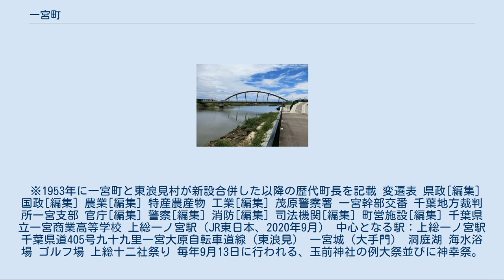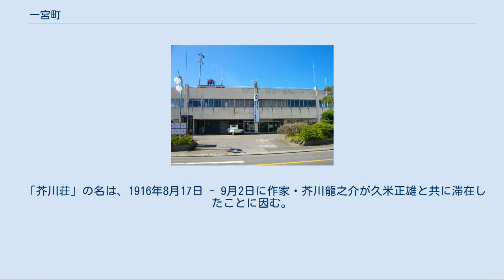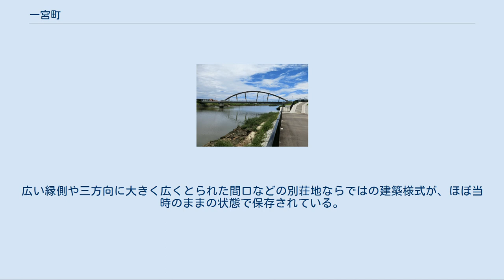一宮町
一宮町（いちのみやまち）は、千葉県の東部に位置し、長生郡に属する町。
サーファーの聖地や別荘地としても知られ、2020年東京オリンピックのサーフィン競技会場、釣ヶ崎海岸を有する。
 一宮川（二級河川） 千葉県東部に位置し、県庁所在地である千葉市から約35キロメートルの距離である。
都市雇用圏における東京都市圏に含まれ、茂原市への通勤率は15.5%（平成22年国勢調査）。
なお、東京国際空港や神奈川県からは東京湾アクアライン若しくは東京湾フェリーを利用した場合が移動距離の短縮となる。
 太平洋（外房）に面し、九十九里平野および九十九里浜（九十九里海岸）の最南部に位置する。
北部を一宮川が東西に横断して太平洋に流れる。
西部は房総丘陵の端部で山林に長く深い谷津が伸びており、農業用水用の溜池が点在している。
東部は九十九里浜の砂浜海岸になっている。
東日本旅客鉄道の外房線と国道128号が町域中央をほぼ南北に縦貫しており、中心市街地は上総一ノ宮駅周辺に広がっている。
上総一ノ宮駅は東京・千葉方面からの快速電車終着駅であるため、駅周辺では住宅開発が進みつつある。
 東浪見に浪切地蔵があり、元禄地震の大津波が太平洋より内陸に約1.3キロメートル、標高約5メートルの位置まで遡上したため災害記念碑として残されている。
 平成27年国勢調査より前回調査からの人口増減をみると、2.22％減11,767人であり、増減率は千葉県下54市町村中25位、60行政区域中31位。
 ※1953年に一宮町と東浪見村が新設合併した以降の歴代町長を記載 変遷表 県政[編集] 国政[編集] 農業[編集] 特産農産物 工業[編集] 茂原警察署 一宮幹部交番 千葉地方裁判所一宮支部 官庁[編集] 警察[編集] 消防[編集] 司法機関[編集] 町営施設[編集] 千葉県立一宮商業高等学校 上総一ノ宮駅（JR東日本、2020年9月） 中心となる駅：上総一ノ宮駅 千葉県道405号九十九里一宮大原自転車道線（東浪見） 一宮城（大手門） 洞庭湖 海水浴場 ゴルフ場 上総十二社祭り 毎年9月13日に行われる、玉前神社の例大祭並びに神幸祭。
（※正確には9月10日の鵜羽神社お迎え祭も含む。）西暦807年（大同2年）に始まる。
 「十二社まつり」や「上総はだか祭り」などの通称は主に神幸祭の方を指す。
 上総の国一宮まつり 毎年9月上旬（最近では主に第1・2土曜日）に行われる。
通称・上総おどり。
 祭りのメインは「上総おどりコンクール」で町内の学校やクラブ、企業など20連ほどの団体が参加する。
 また他にも、町内の小中学校・高校の金管・吹奏楽部の演奏・パレードや、「なぎさ太鼓」（和太鼓）の演奏、テント村での駄菓子などの模擬店や地元の農作物の販売など、様々な催し物が行われる。
 納涼花火大会 毎年、主に8月上旬に行われる。
打ち上げ場所は一宮海岸の北端、一宮川河口付近。
打ち上げられる花火は約5000発。
 上総火まつり 1995年より毎年元旦に、一宮海岸で行われている。
夜明け間から始まり、浜辺では燃え盛る大きな火やぐらと「なぎさ太鼓」の音色で、初日の出を迎える。
 灯篭流し 毎年お盆に一宮川で行われていたものが川が汚れてしまうため行われなくなったが、2009年8月に20年振りに復活した。
 ポンポン船（一宮川観光汽船） 毎年夏に、上総一ノ宮駅から一宮海岸への観光客を輸送するために、一宮川を航行していた小型の観光汽船。
 愛称である「ポンポン船」の名前は、エンジン音が「ポンポン」と聞こえるところから。
 駅から300メートル程北の、外房線の一宮川橋梁のたもとに上総一ノ宮駅側、新一宮橋の手前に一宮海岸側の乗り場がそれぞれあったが、船体及びエンジンの保守が困難になった為、廃止された。
 九十九里はだしで歩こう大会 毎年5・6月頃に行われていたが、砂浜の減少により2003年から中止されている。
行程は、スタートが南隣の岬町（現 いすみ市）太東海水浴場で、一宮海水浴場がゴールとなっていた。
 旧斎藤家住宅店蔵 重要文化財 梅樹双雀鏡（ばいじゅそうじゃくきょう） 1953年11月14日指定 玉前神社所有（千葉県立中央博物館大多喜城分館に寄託） 登録有形文化財 芥川荘（あくたがわそう） 2001年5月16日登録 ホテル一宮館所有 一宮海水浴...